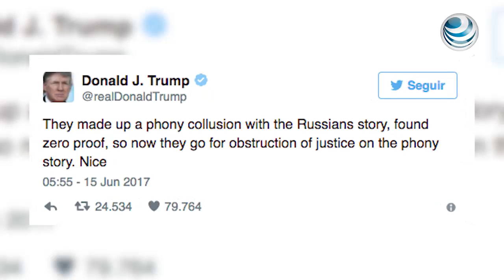Trump rechaza investigación por obstrucción a la justicia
El presidente de Estados Unidos, Donald Trump, criticó en Twitter un reporte que afirmó que está siendo investigado por posible obstrucción a la justicia por el abogado especial que indaga la presunta intromisión de Rusia en las elecciones estadounidenses del 2016.